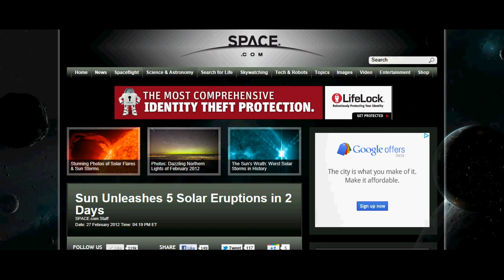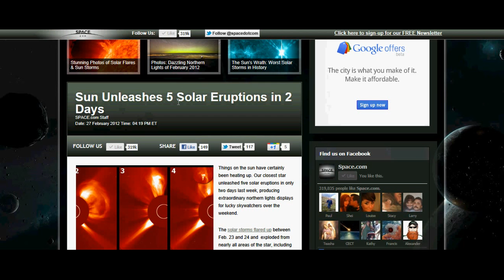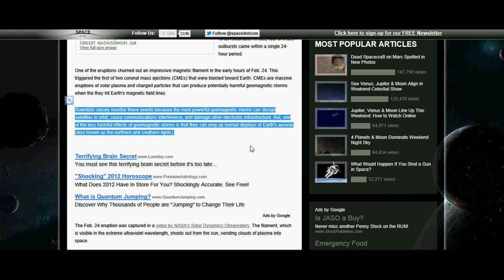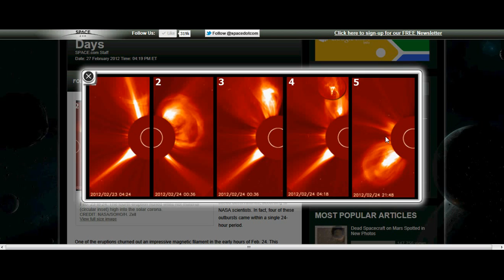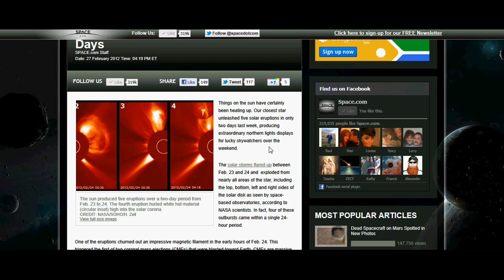Earthquake and Solar Flare update! (February 28, 2012)